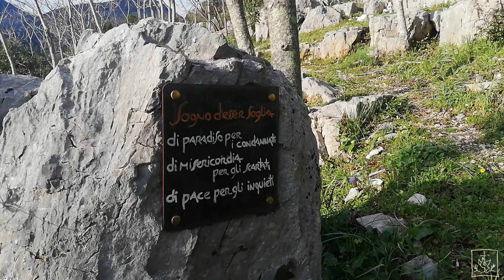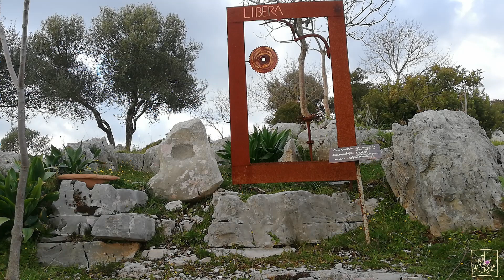GIORNI INVISIBILI - QUARTO GIORNO: LIBERA